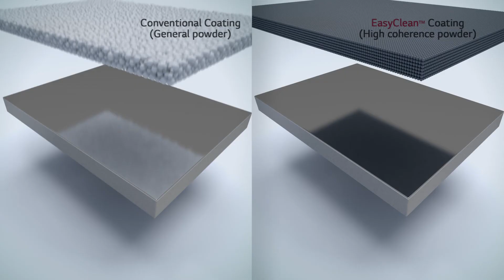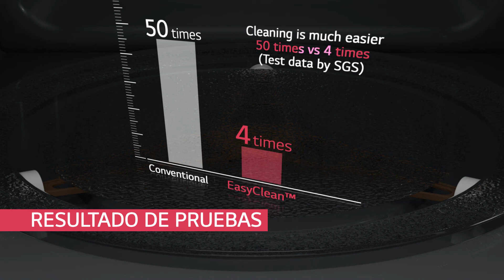Easy Clean, limpieza más simple.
Deja tu microondas como nuevo con el nuevo Easy Clean y su tecnología innovadora, hecha de un material resistente al calor que impide que penetre la grasa, lo que entrega una forma más fácil y simple de limpiar. ¡Compruébalo!